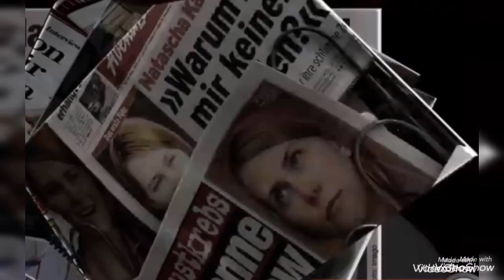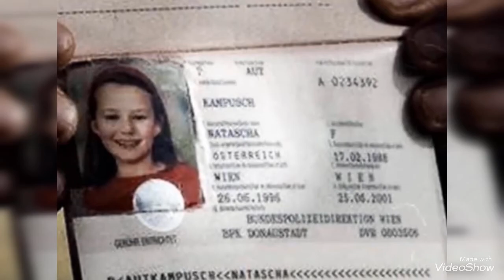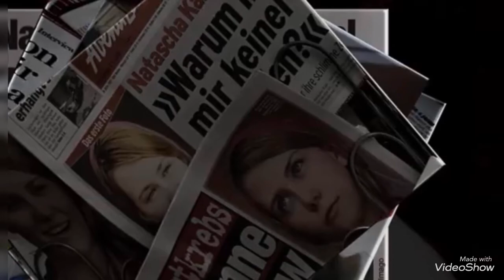قصة الفتاة التى اختفت 8سنوات 3096يوم ناتاشاكامبوش (Natasch kampusch)🇵🇫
ناتاشا كامبوش فتاة نمساوية ولدت سنة 1988 وعاشت مع امها بعد انفصلها عن ولدها وفى عام 1998 عندم اصبحت فى العشرة من عمرها كانت ناتاشاذاهبه الى المدرسة يوم 2 مارس 1998 صباحا ولا تعلم ان ولفجانج بريكلوبيل ينتظرها خارجا كى يخطفها وقد خطط لخطفها منذ وقت طويل وقام بحغر قبو فى الجراج الموجود فى منزلة وتجهزه لأستقبلها وقد مكست ناتاشا فى هذا القبو 8 سنوات 3096 يوم وقد كان ولف يقوم بسوء معملتهاكل يوم حتى تمكنت من الهرب منه يوم 28 اغسطس 2006 ولجائت لجارته لتتصل بالشرطه